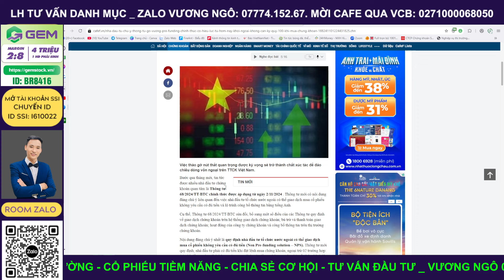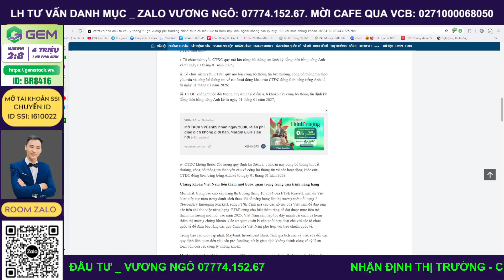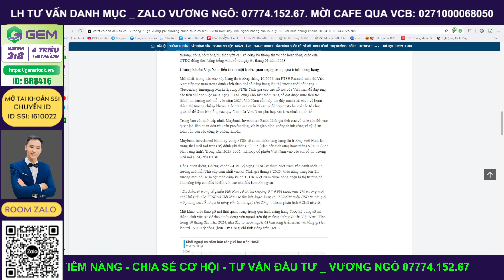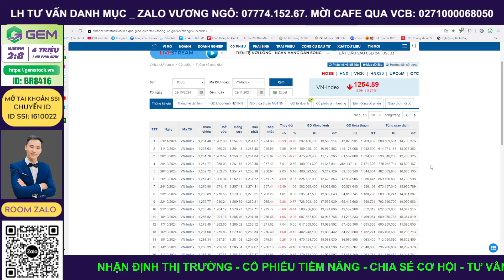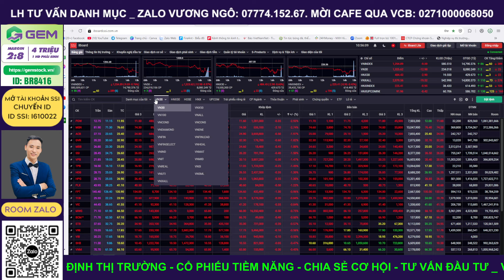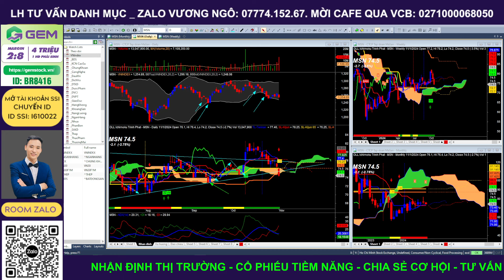Những Cổ Phiếu Tiềm Năng Giúp Đảo Chiều Thị Trường | Chứng Khoán Tuần Tới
Video này sẽ đưa ra:
giúp bạn hiểu rõ tình hình thị trường trong tuần tới và chuẩn bị cho cơ hội đầu tư.
Hãy xem:
để có cái nhìn toàn cảnh về xu hướng tăng trưởng mạnh mẽ trong tuần tới và để không bỏ lỡ cơ hội đầu tư hấp dẫn!

Nhận định thị trường chứng khoán hằng ngày. Chương trình livestream trực tiếp sau phiên giao dịch của em Vương  để phân tích vnindex, phân tích cổ phiếu tiềm năng trực tiếp hỗ trợ cho anh chị nhà đầu tư.
🫰 Mời CAFE: Vietcombank Vương - 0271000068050